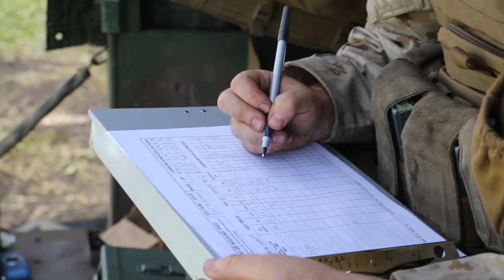Protecting Your Brothers: Artillery Training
Marines with Kilo Battery, 3rd Battalion, 11th Marine Regiment, takes part in live-fire artillery training during the Artillery Relocation Training Program 14-2 at Yausubetsu Maneuver Area in Hokkaido, Japan.

Video by: Sgt. Matthew Manning